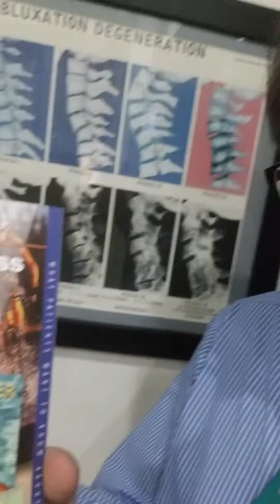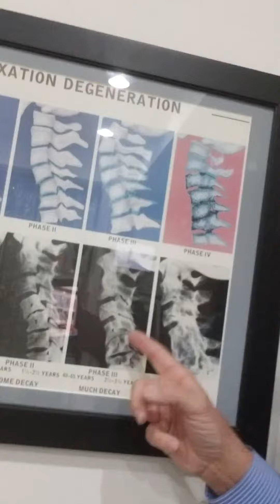Roswell Alpharetta Chiropractor Wellness Care Roswell Health and Injury Center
- Dr. John Webster, Roswell Health and Injury Center, has been a leading chiropractor in the Roswell Alpharetta area for 10 years. Click on link and visit website for more information!
Also, be sure to ask about having Dr. Webster come to your school, office or civic organization and present his class on "How to Feel Better, Be Healthier and Enjoy Life More!"
Dr. John Webster explains how important it is to keep your spine and nerve system functioning properly. Regular adjustments are important.